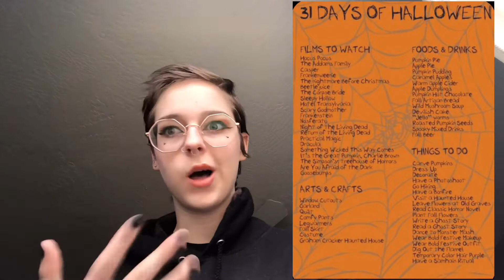how to get in the spooky season spirit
Hey guys hope you enjoyed todays video anyways guys I just download this app called tellonym Anyways basically you can send me anonymous a text and then I post them on the app and also I post them on my Snapchat anyways here is my link for the app

And then here is a link for my Snapchat

and here are my other socials

And last but not least my Pinterest